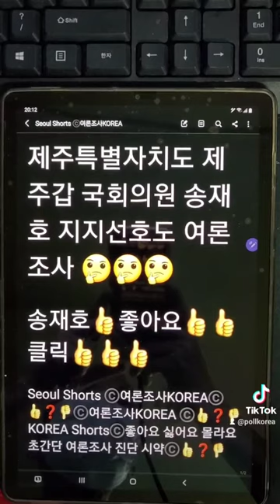제주특별자치도 제주갑 국회의원 송재호 지지선호도 여론조사 👍좋아요👍